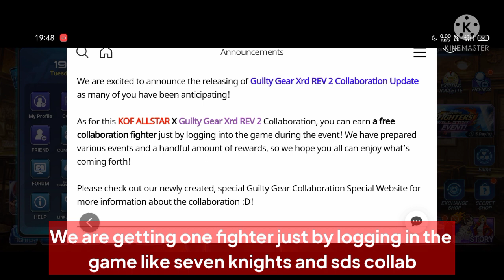KOFAS x Guilty Gear Xrd Rev 2 Collaboration Confirmed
In this video you will learn about the new upcoming collab guilty gear xrd rev 2 characters, events and confirmed coupons codes that are coming to kofas game.

Time Stamps :

00:27 | Official Announcement
01:06 | Confirmed Characters
01:42 | Free Characters
02:30 | New Coupon Codes